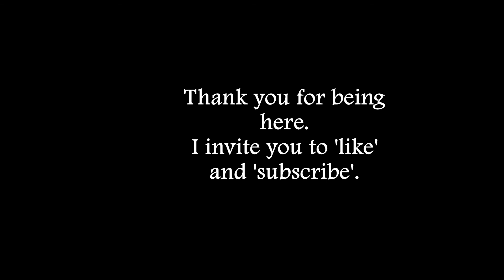Beauty and the Beast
This is from my all time favorite movie. As to my motivation for creating these cover videos, pure love for the craft. I hope you enjoy this one as much as I enjoyed singing it.
Sing2Piano provided this beautiful track, and where would I be without pixabay.com for images, to help me with my expressions?
The only thing I own here are the vocals.
Written by lyricist Howard Ashman and composer Alan Menken for the Disney animated feature film Beauty and the Beast.